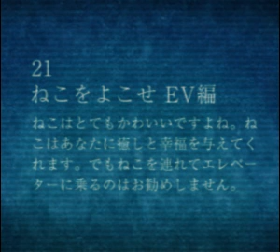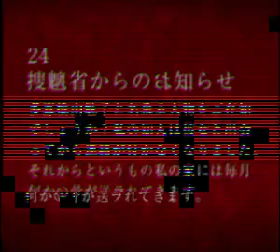映像#21-#24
#21 ねこをよこせ EV編
#22 モング症撲滅キャンペーン
#23 アゴピタン〜笑いver〜
#24 捜魑省からのお知らせ